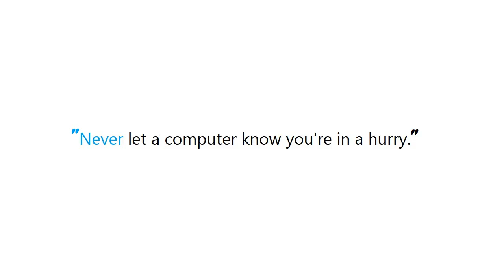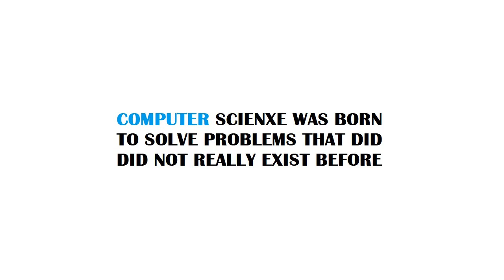PYTHON : Slice 2d array into smaller 2d arrays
Guide : [ PYTHON : Slice 2d array into smaller 2d arrays ]